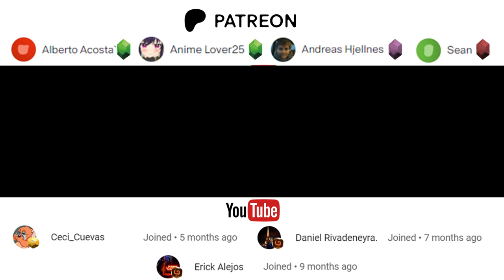NIER AUTOMATA is back!! Pianist Reacts to VAGUE HOPE (Cold Rain) from NieR: Automata OST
Welcome/Bienvenidos to my channel, in this video we will react to Vague Hope (Cold Rain) from NieR: Automata
Released: 2017